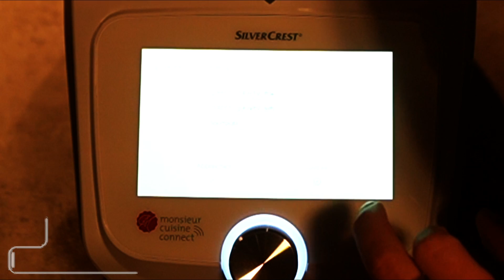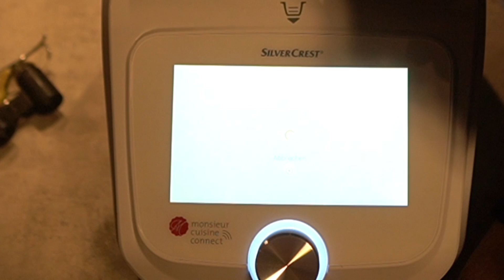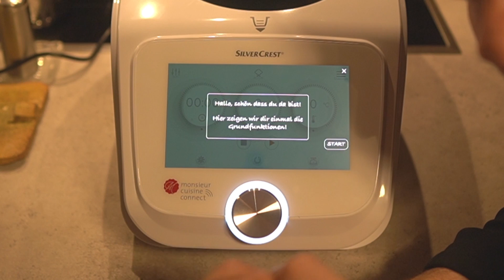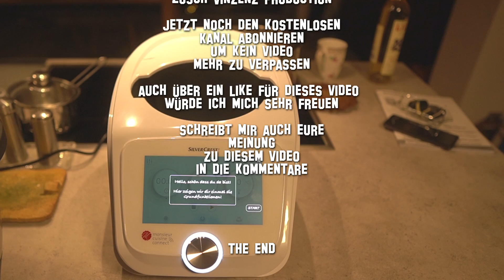✅MCC einrichten und WLAN verbinden -Monsieur Cuisine Connect- Menü-Internet-Funktionen Vorstellung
Ich richte mit Euch gemeinsam - Schritt für Schritt den MCC ein (►►Link◄◄
Wir werden den Monsieur Cuisine Connect mit dem Internet verbinden indem wir das WLAN einstellen, ein Konto eröffnen

►►Links◄◄
Produkte aus dem Video:
* MCC - Monsieur Cuisine Connect

Weitere und ähnliche empfehlenswerte Produkte:
* 12 (250ml) Flaschen zum Abfüllen inkl. Etiketten
* 10 (330ml) Flaschen mit Bügelverschluss
* 6 (750ml) Flaschen mit Bügelverschluss
* Weiterer brauner Rum
* Weiterer weißer Rum
* Waffel Schokobecher für Eierlikör
* Schoko Becher für Eierlikör
* 162 Weisse, Vollmilch & zartbitter Becher
* 100 Schnapsgläser aus Plastik
* 12 Shot-Gläser (4cl)

BITTE beachten: In den Rezepten auf der Webseite und auch bei der Vorschau Zutatenliste des MCC steht in der Regel „ml“ als Angabe für Flüssigkeiten. Dies ändert sich aber beim Start des Rezeptes, danach werden Flüssigkeiten grundsätzlich in „g“ angegeben!